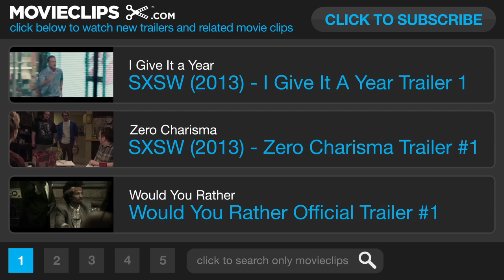Wrong Movie CLIP - Do You Follow? (2013) Quentin Dupieux Movie HD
Dolph Springer wakes up one morning to realize he has lost the love of his life, his dog, Paul. During his quest to get Paul (and his life) back, Dolph radically changes the lives of others -- risking his sanity all the while.

Producer:
Gregoire Melin
Diane Jassem
Nicolas Lhermitte
Kevos Van Der Meiren
Charles-Marie Anthonioz

Cinematographer:

Composer: